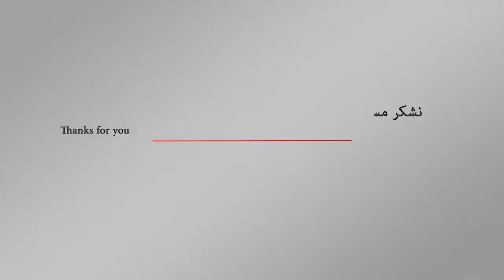كما وصف، مصلحة قوات التحالف أهم من مصلحة الشعب اليمني | اورتز نيوز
تبنى مجلس حقوق الإنسان التابع للأمم المتحدة في جنيف قرارا يدين استمرار انتهاكات حقوق الإنسان والقوانين الدولية في اليمن من قبل أطراف النزاع، وجدد القرار مهمة لجنة الخبراء الدوليين للتحقيق في انتهاكات حقوق الإنسان باليمن لمدة سنة.